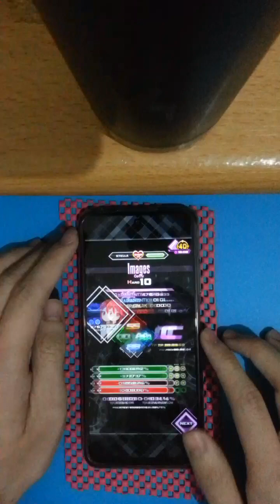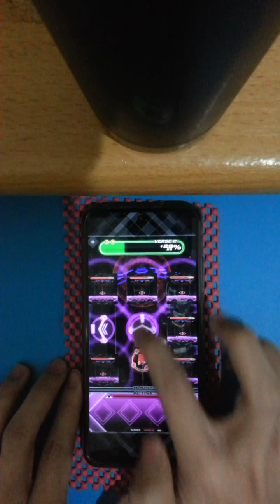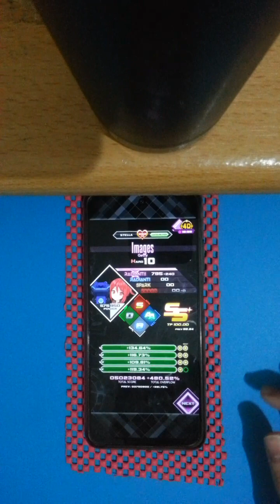Images (Hard 10.5*) SS+/100 TP [NOISZ STΔRLIVHT]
*was level 10 prior to the rerate in v2.0

getty images